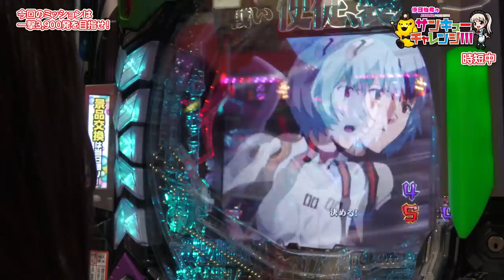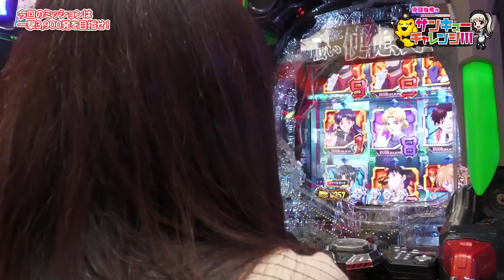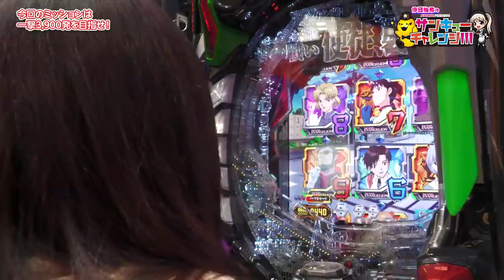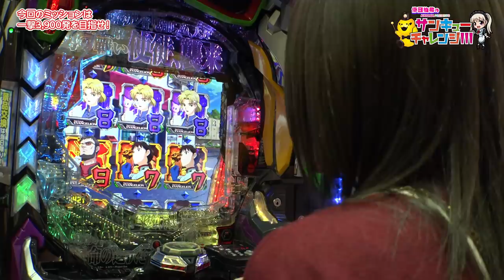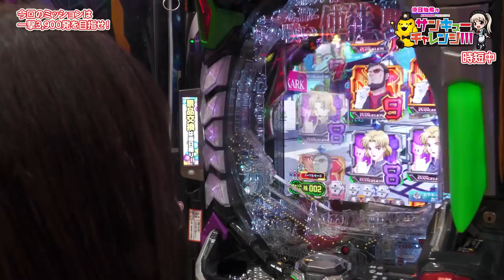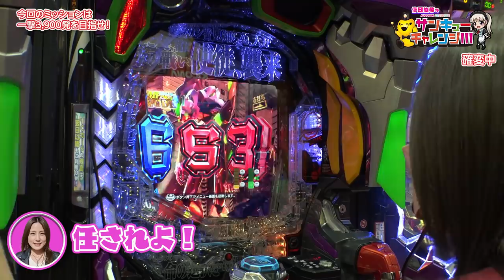倖田柚希のサンキューチャレンジ！！！ #2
今回はゲストのDMMぱちタウン【MYME】と一撃3900玉を目指します‼